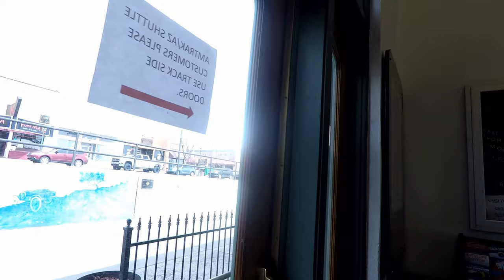Flagstaff, Arizona Amtrak Station and Visitor's Center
Join us as we visit the Flagstaff Amtrak station and Visitor's Center.